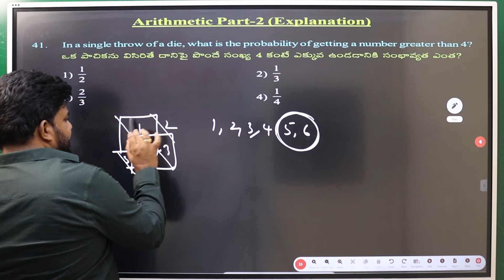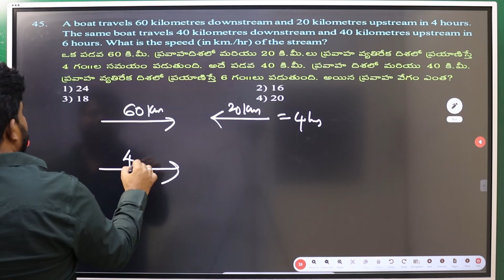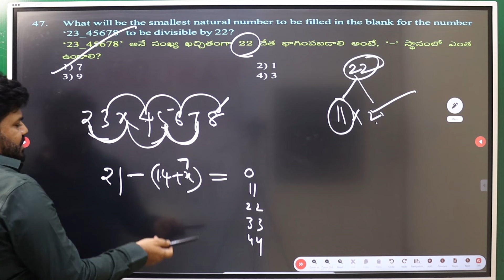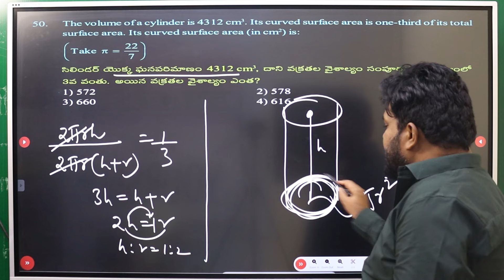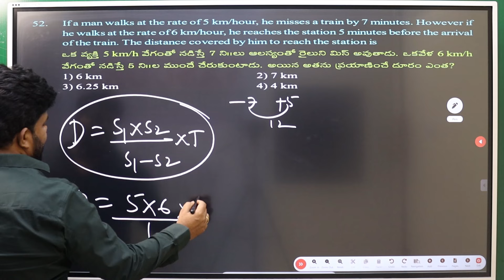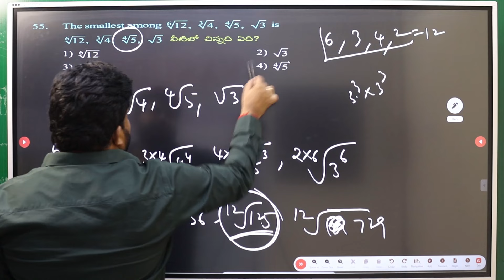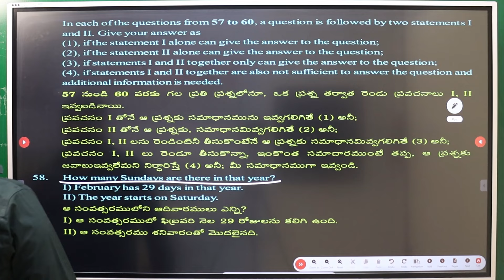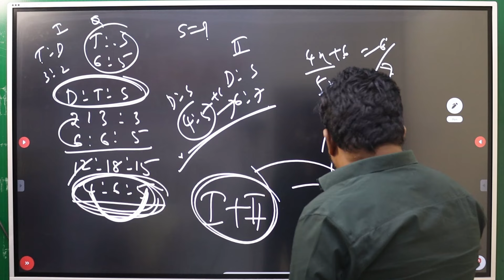GRAND TEST-13 ARITHMETIC EXPLANATION PART-2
/ unique_stud.  .